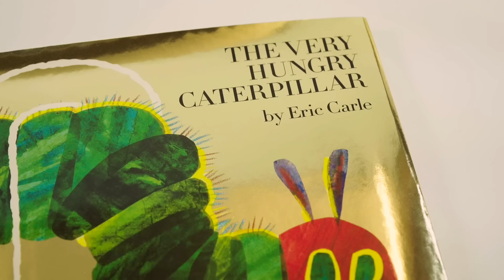Eric Carle Discusses 50 Years of The Very Hungry Caterpillar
The Very Hungry Caterpillar has been crawling its way into kids’ hearts for 50 years, and what better way to celebrate than by giving him a brand new cocoon! With a beautiful golden anniversary jacket (with an oversized “50” logo), along with a new introduction letter from Eric Carle himself, this anniversary edition will be sure to delight Caterpillar fans of all ages. Bonus content features an appreciation by prominent children’s literacy advocate Dolly Parton, as well as an essay on the history and significance of the Caterpillar, including rare images of the original sketches and historic photos.